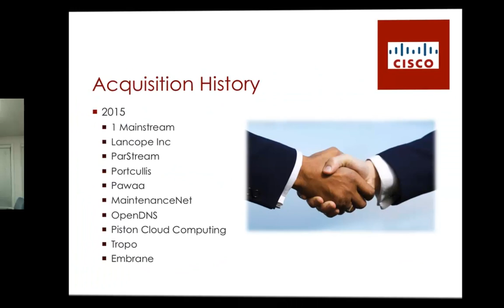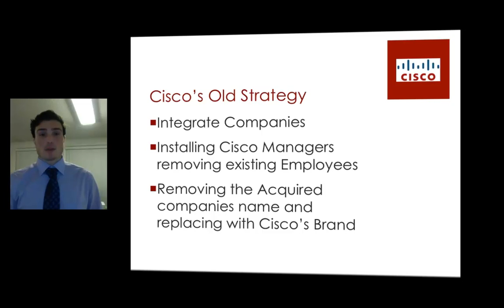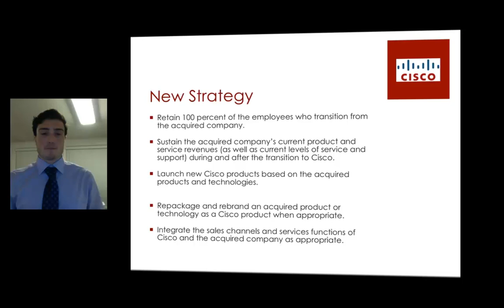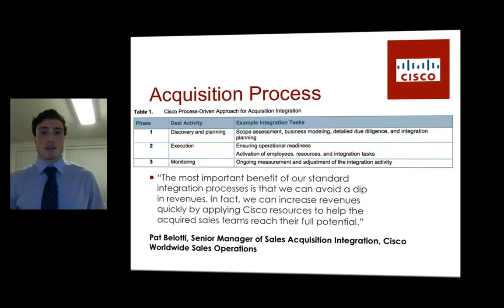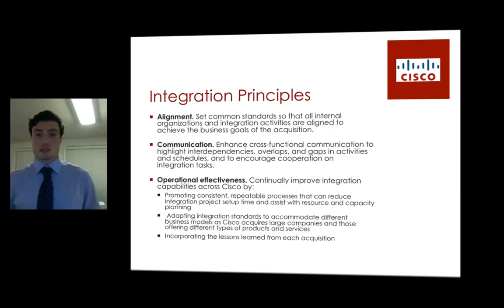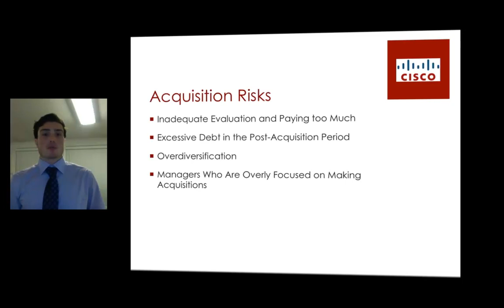Cisco Acquisition Strategy